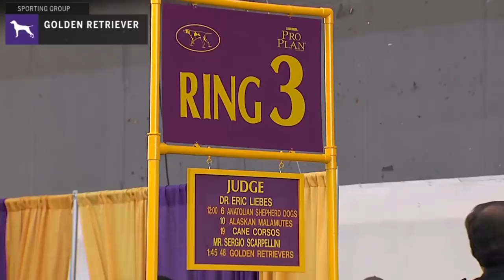Golden Retriever | Breed Judging 2020